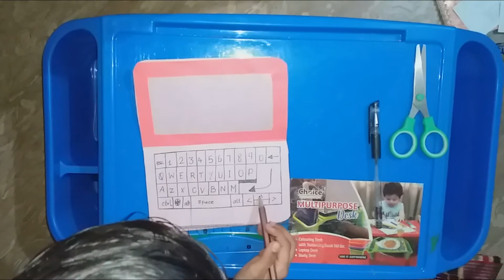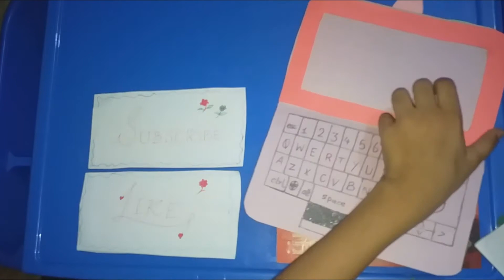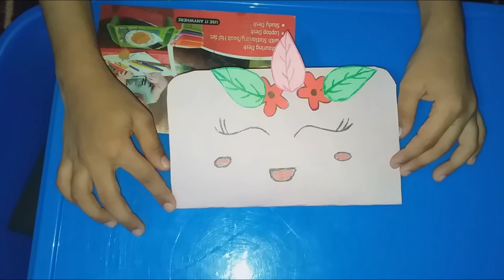Paper Mini Laptop || DIY miniature laptop || Paper craft idea || Origami Paper craft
Welcome to Knowledge Club

Video title :Mini paper laptop

Things required:
1. A4 sheets
2. Glue stick
3. Pencil
4. Scissor
5. scale

In this video you will learn how to make a laptop by using paper. This is very easy for kids to make mini laptop by using papers.

Video created by Knowledge Club
knowledge club